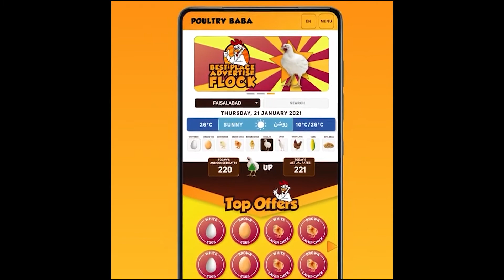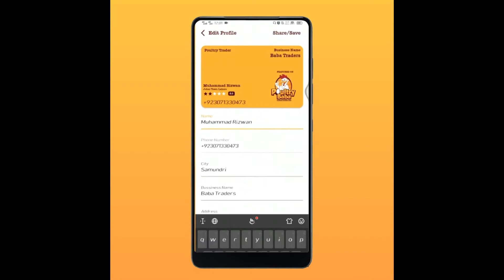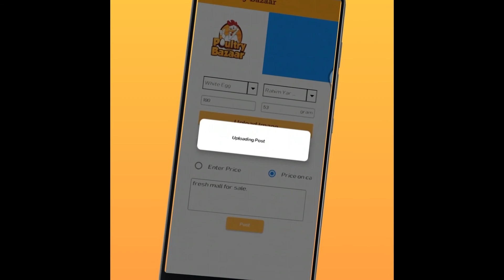Poultry Baba And Egg Rate Today | Daily egg and poultry markets | poultry farm business plan.